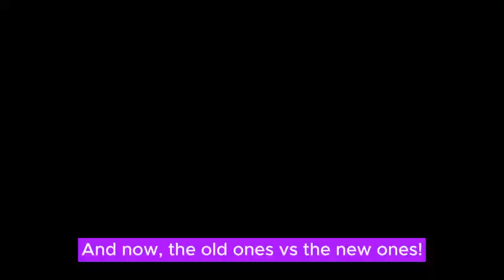Combat has changed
Update on the combat video